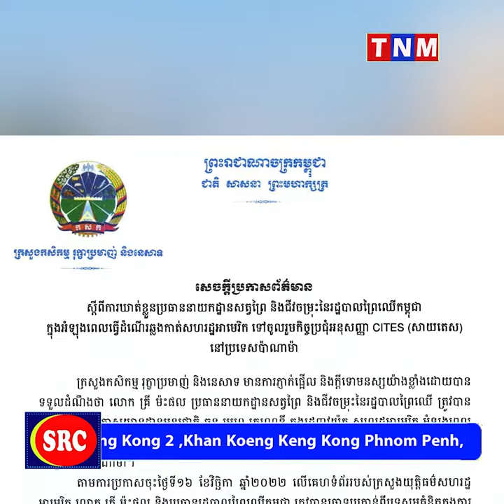ក្រសួងកសិកម្ម បំភ្លឺ ជុំវិញការឃាត់ខ្លួនប្រធាននាយកដ្ឋានសត្វព្រៃ និងជីវចម្រុះនៃរដ្ឋបាលព្រៃឈើកម្ពុជា